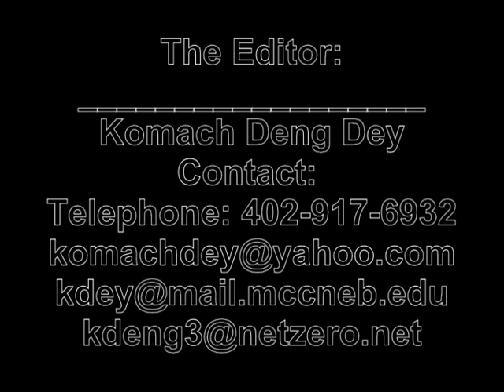David Bidit kuoth Rom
This video was recorded by Komach Deng Dey on July 21, 2008 in Addis Ababa Ethiopia for the 2nd visited to Africa. David is my grand father, he lives in Ethiopia and work as a pharmacist in Thiajak/Adura, and Gambelle Ethiopia. In 2010 David Bidit left Ethiopia and returned back to Nasir South Sudan, the home town he left many years ago due to South Sudan struggle, and now Daivd is currently living in Malakal the capital City of Upper Nile, South Sudan.